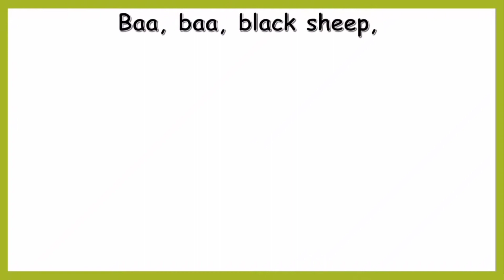Baa, baa, black sheep 🐑 Poem || With Animation || Nursery rhymes